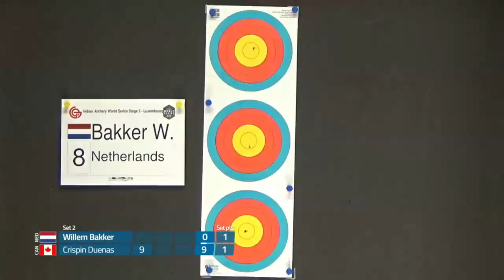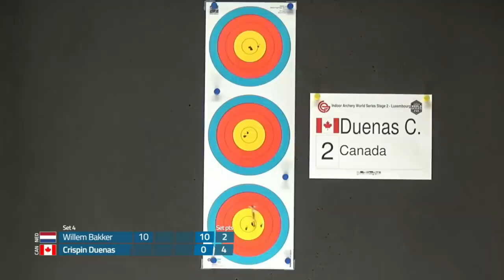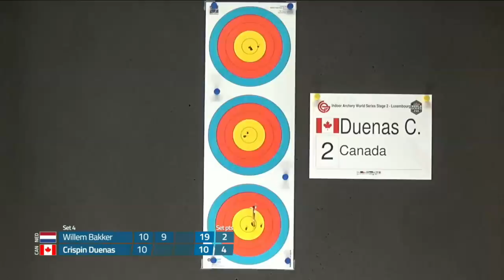Willem Bakker v Crispin Duenas – recurve men’s gold | GT Open 2019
Full match from the GT Open World Series, the second stage of the 2019/20 Indoor Archery World Series in Strassen, Luxembourg. Recurve and compound archers shoot at a target 18 metres away. The 10-ring is 4cm in diameter for recurve archers and 2cm in diameter for compound archers.